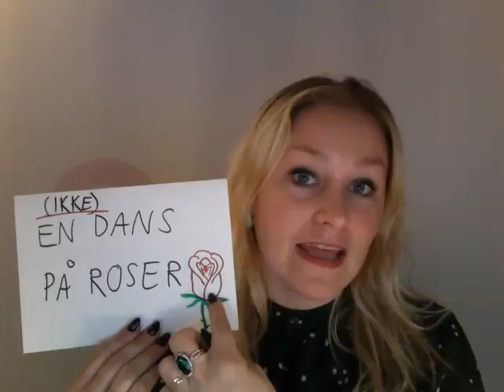Video 186 Norske idiomer 38: (ikke) EN DANS PÅ ROSER